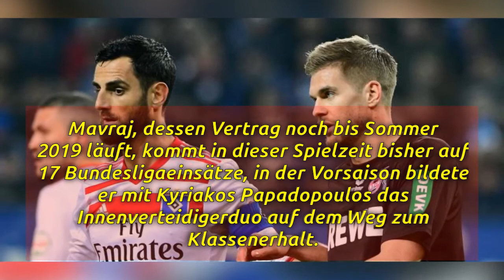HSV-Trainer Titz degradiert stellvertretenden Kapitän